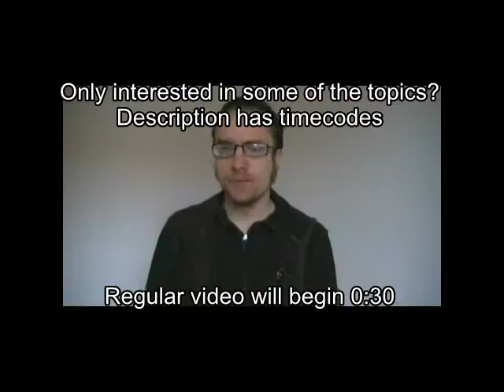Assassin's Creed III game thoughts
Spoiler alert: I reveal a lot of what happens in the game, including details of the endings; I made this mainly for those who have already played it. This is where I get into specific stuff of the game. I don't swear once in this, for anyone bothered by such.

Timecodes for what I discuss:
0:40 Haytham turns out to be a Templar
4:05 induction or marriage?
4:42 back in a cell
5:05 Abstergo security
9:34 almost no crap for Connor's ethnicity
11:15 Abstergo products seen in MP
15:10 burnt wood
17:00 the very ending

I recorded this today right after completing it. I hope you enjoy it, and that I can help spark debate about the film.

Playlist for my reviews and Thoughts on Assassin’s Creed(games and the film), as well as my video-game pitch ideas related to them